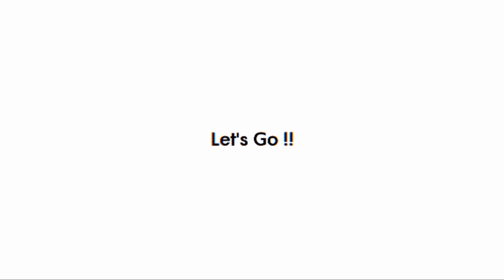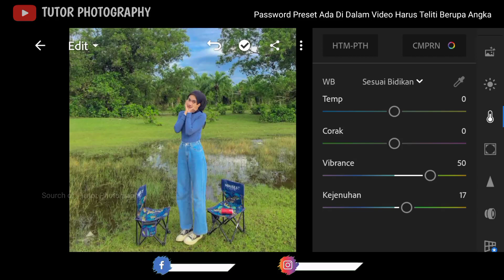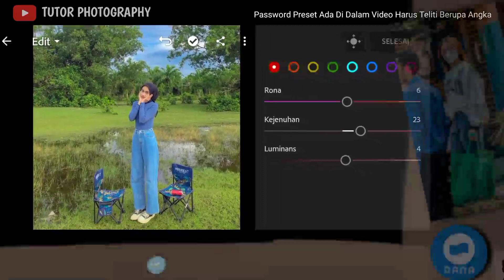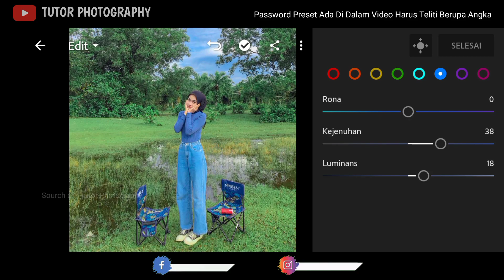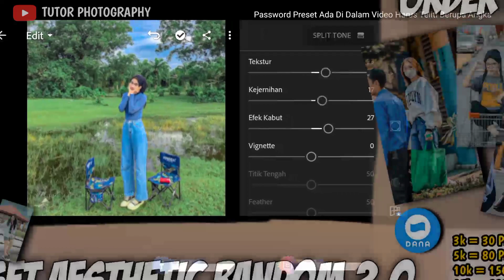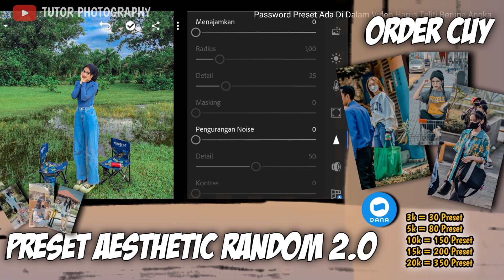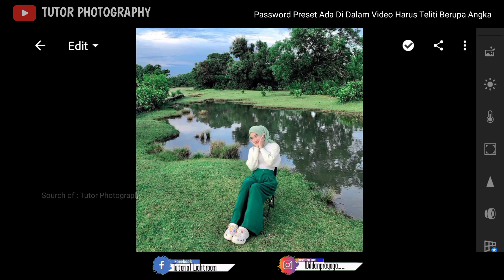TUTORIAL EDIT FOTO ALA SELEBGRAM PUTRI_YA_ | FREE 30+ PRESETNYA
Password Kedua : 44